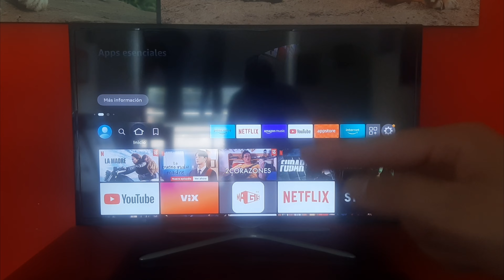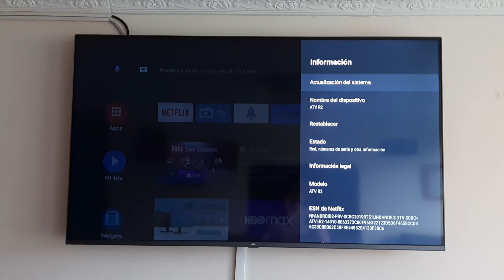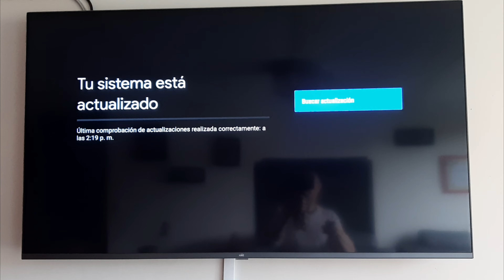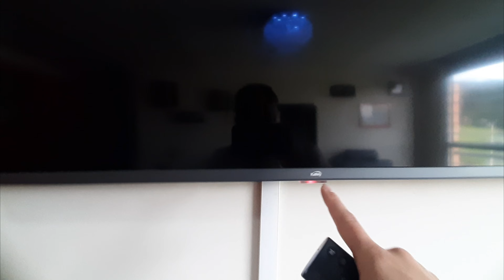Consejos esenciales para cuidar tu televisión y prolongar su vida útil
¡Bienvenidos a mi canal! En este video, te comparto valiosos consejos para cuidar y prolongar la vida útil de tu televisor. Sabemos que tu televisión es una inversión importante, por eso quiero ayudarte a mantenerla en óptimas condiciones para que puedas disfrutar de una calidad de imagen excepcional durante mucho tiempo.